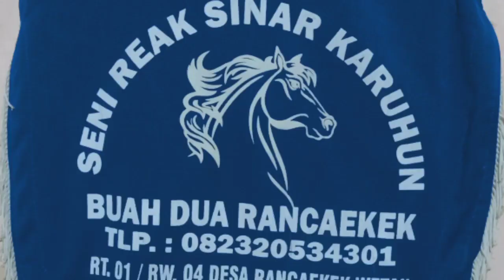Seni Reak Sinar Karuhun Rancaekek#4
Seni Reak Buhun Rancaekek yg bernama Seni Reak Sinar Karuhun berdiri sejak Tahun 1929 beralamat di jl.Buah dua Rancaekek pimpinan Bpk.abeg menjadi pelopor  tumbuhnya  seni seni Reak yg sekarang tersebar ke setiap penjuru rancaekek